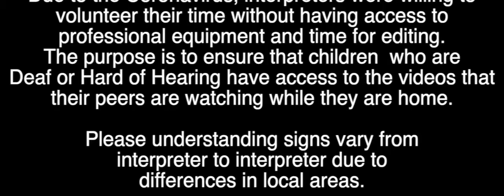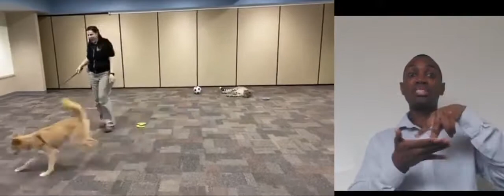Home Safari Kris the Cheetah